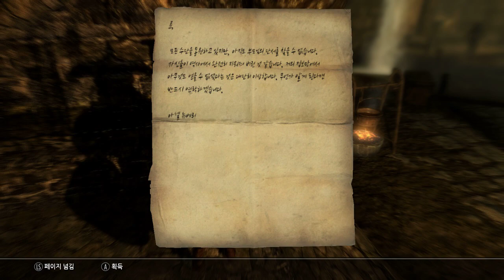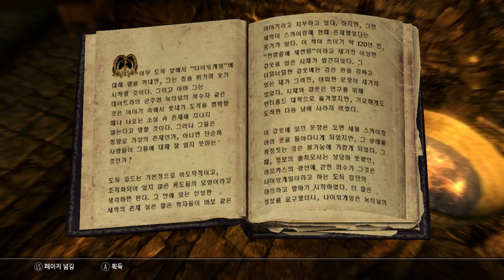임스의 오크전사 스카이림(The Elder Scrolls V : Skyrim) #22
- 임스랄의 기묘한 스카이림 대모험!
- 드래곤 슬레이어를 꿈꾸는 오크전사의 성장기가 시작됩니다!